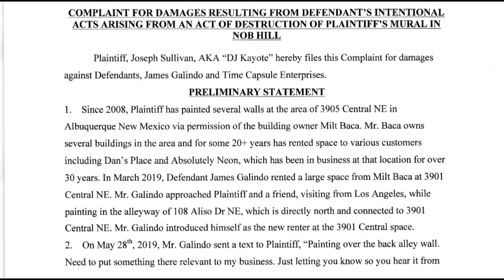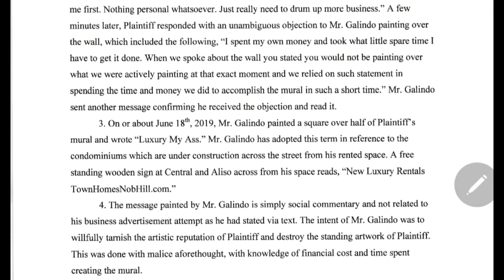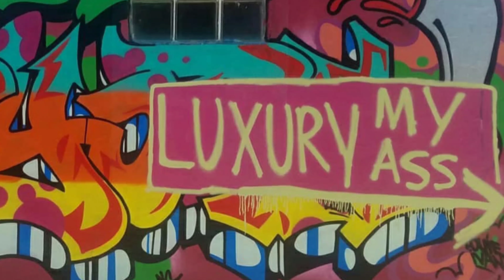DJ Kayote Graffiti Mural Lawsuit 2020 Part 1: Hearing on Def Motion to Dismiss for Lack of Standing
January 2020 the Bernalillo Metropolitan Court in Albuquerque NM heard Defendant James (Jaime)  Galindo's Motion to Dismiss for Lack of Standing to bring the lawsuit. If the judge grant's the Motion, the lawsuit is over. If the judge denies the Motion, then the lawsuit survives and the matter goes to trial. This is the official court record of the hearing and decision.